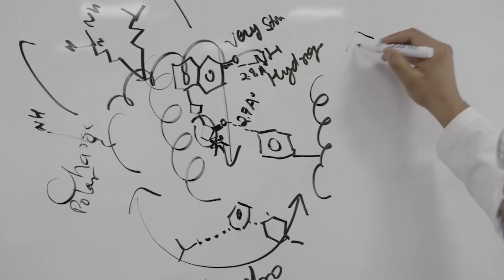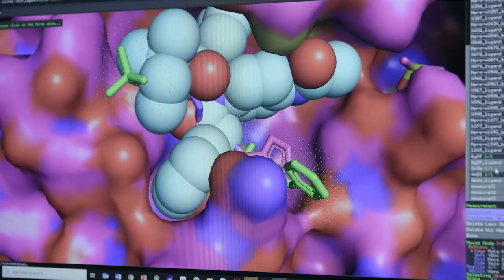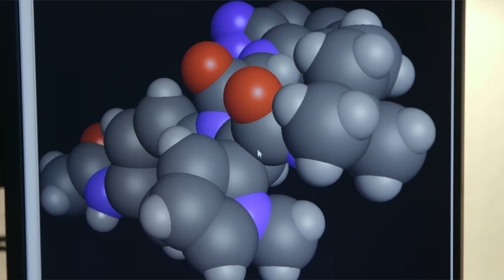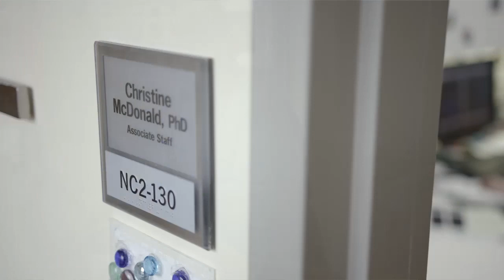Research Insider | June 10, 2020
The latest in our Research Insider video series takes you to the Lerner Research Institute labs of Christine McDonald, PhD and Shaun Stauffer, PhD. Led by Thad Stappenbeck, MD, PhD the two investigators share details about their work on COVID-19, including exploring how the disease occurs, what drives some of the complications and how they hope to target some of the body’s natural defenses.